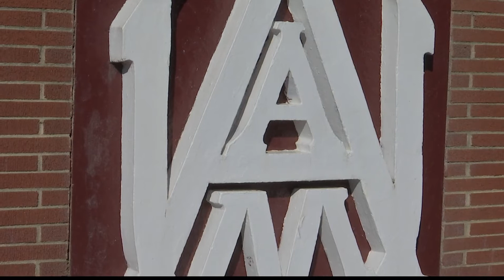Alabama A&M building new community partnerships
New community partnerships are helping Alabama A&M grow,